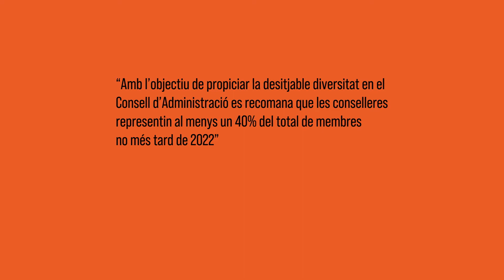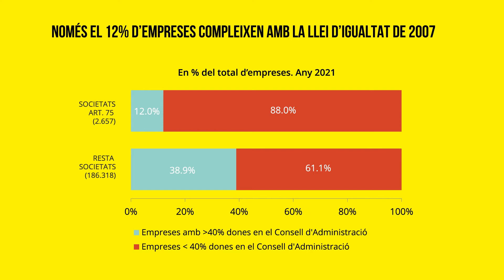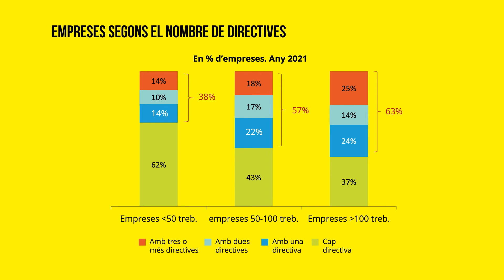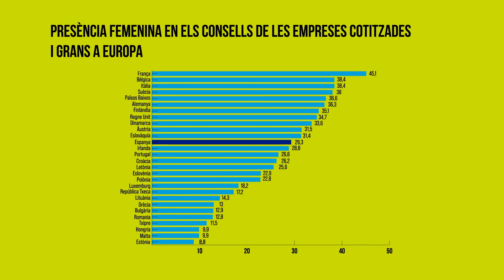Presència de dones en els consells d'administració i en càrrecs directius de les empreses a CAT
La dona continua estant infrarepresentada en els llocs directius i consells d’administració a les empreses catalanes i, a més a més, aquesta desigualtat no s’està corregint. Aquesta és la principal conclusió de l’estudi Presència de dones en consells d’administració i càrrecs directius a les empreses de Catalunya, a partir de les dades facilitades per Informa D&B de 188.975 societats amb seu social a Catalunya.

L’estudi analitza la presència de dones als llocs directius i als consells d’administració en aplicació de la llei d’Igualtat de 2007 i el Reial decret-llei 6/2019, que estableix en l’art. 75 que “Les societats obligades a presentar comptes de pèrdues i guanys no abreujats1 procuraran incloure en el seu Consell d’Administració un nombre de dones que permeti assolir una presència equilibrada de dones i homes (40%-60%)”.